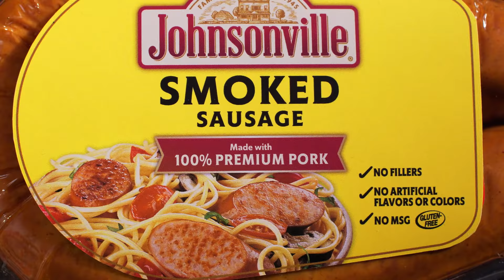Johnsonville Rope Sausage: This & That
We'll level with you. All Rope Sausage tastes great. Johnsonville Rope tastes better than the other guys, because it's made better. Want to know why? It's what’s in the sausage that counts. Or, in our case, what's not in it: no MSG, fillers, or mechanically separated meat. Only premium cuts of 100% pork.